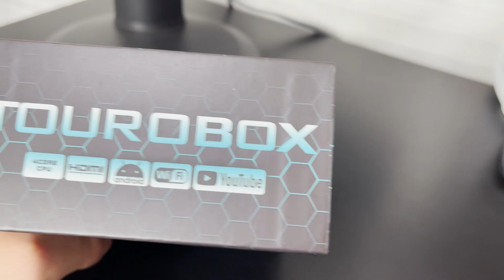Lançamento TV box Touro - Uma NOVIDADE no Mundo Tv Box!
QUEM SOMOS

O site Joyspace surgiu em 2016 atuante no ramo de distribuição de produtos de informática com o intuito de levar a todo o Brasil a qualidade e excelência de nossos produtos não somente à empresas, mas também diretamente aos clientes finais.

A Joyspace oferece uma variedade de produtos de alta qualidade, ainda em crescimento devido à parcerias com grandes fornecedores, visando atender cada vez mais as necessidades de nossos clientes, para que estes tenham total satisfação ao adquirir nossos produtos através de um site totalmente seguro, contando ainda com consultores qualificados para atendimento pelos nossos diversos canais de relacionamento.

Assim, trabalhamos em constante aprimoramento priorizando o respeito às pessoas, pois temos muito mais que clientes, temos amigos.

CIDADE: LONDRINA-PR